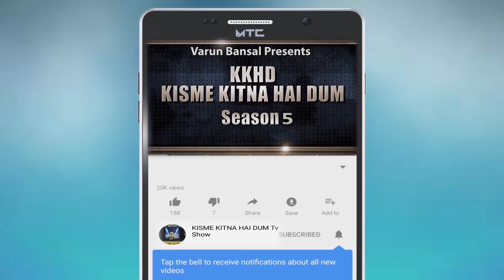PARSHANT & GROUP | Kisme Kitna Hai Dum | KKHD | TV SHOW | season -4 | Grand finale | latest video